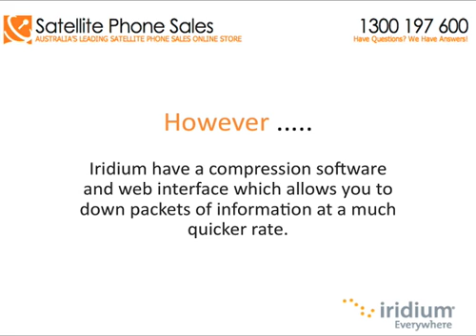Can I use my iridium 9555 satellite phone for the internet?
Iridium 9555:
bring you more tips and tricks on how to get the most of your your satellite phone equipment. In this video we talk about wether you can use the iridium 9555 satellite phone to access the internet